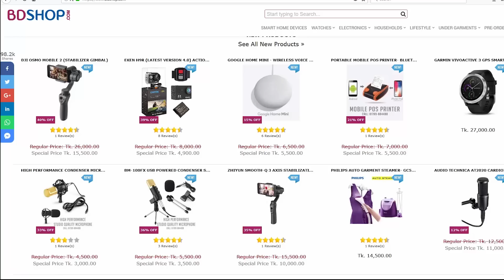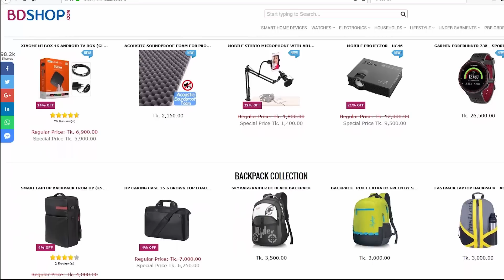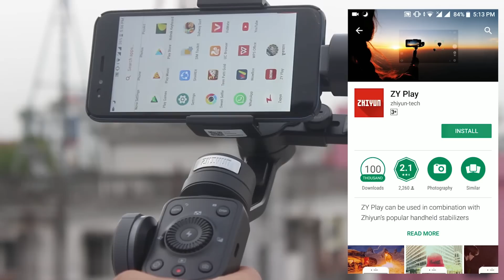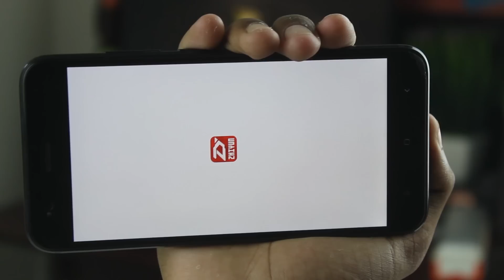Zhiyun Smooth 4 | Mobile Film-Making Gimbal - Review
Zhiyun Smooth 4  is a 3 Axis smartphone gimbal used to achieve a stable & cinematic look with mobile phones. The gimbal has many unique features that I have covered in this video. There will be another video with the detail features of the gimbal.